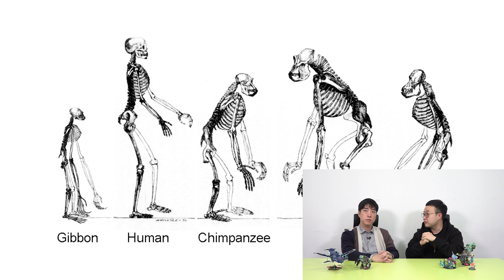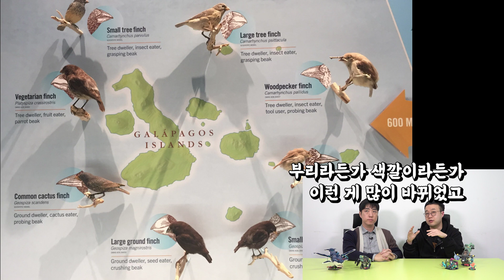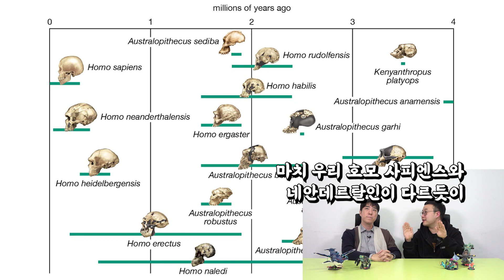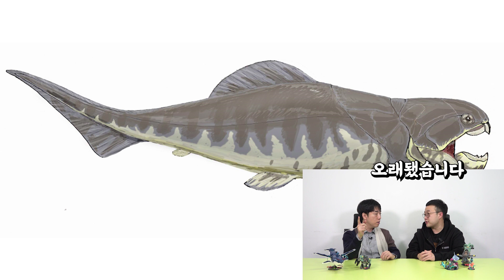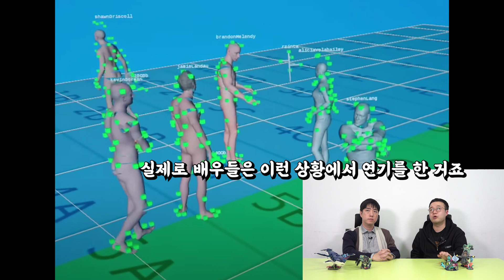두 부족이 다른 진화적 이유와 툴쿤 분석 《아바타: 물의 길》 과학적 리뷰 2/2화 (w/ 레고 아바타)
바다 부족과 숲 부족은 왜 다를까? 툴쿤의 과학적 설명?!
아바타: 물의 길을 과학적으로 리뷰해보았습니다.

약 연구원이 준비한 [안될과학 랩무비]
《아바타: 물의 길》
스포가 있으니 주의해주시고, 재밌게 봐주세요!

◆ Thanks to
제작지원: 레고
Editor: 이재현